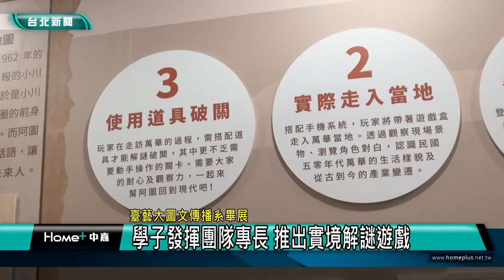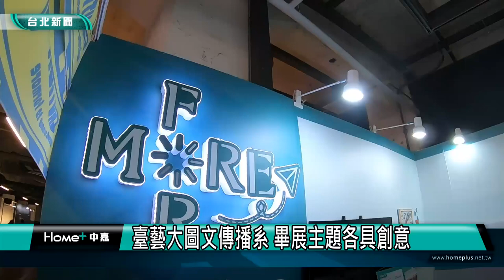畢展|特色|臺藝大圖文傳播系 畢展主題各具創意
松山文創學園祭提供設計校系的大學生們展現畢展的特色，臺藝大圖文傳播藝術學系有學子設計手工沖洗照片的體驗課程，還有學生團隊深入萬華，製作了一款實境解謎遊戲，充滿特色與創意。